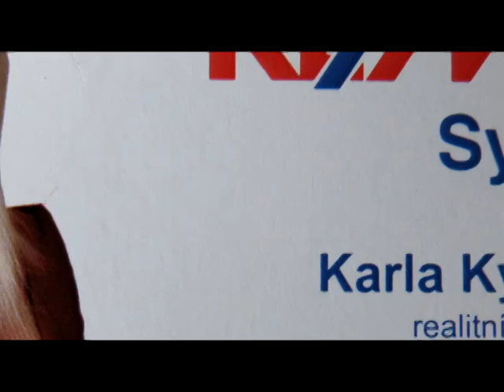PRODEJ DOMU V TACHOVĚ U DOKS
Exkluzivně nabízím k prodeji samostatně stojící dům o dispozici 4+1, o velikosti 190 m2, se zimní zahradou, garáží a zatravněným pozemkem, na jižním okraji malé obce Tachov u Doks, cca 100 m od návsi.
Dům je nepodsklepený, se sedlovou střechou a nedokončeným podkrovím pro obytné účely.
Po vstupu do domu hlavními dveřmi vejdete do chodby, kde je po pravé straně velká vestavěná šatní skříň, po levé straně menší místnost ( využívaná jako prádelna).
Dále se dostanete do velké místnosti, kde je kuchyň s kuchyňskou linkou a se spotřebiči, obývací pokoj a vchod do zimní zahrady.
Další tři pokoje a koupelna s toaletou se nachází po pravé straně.
Stavba byla dokončena v roce 2015 a ještě nebyla zkolaudována.
Veškerá infrastruktura se nachází v 3 km vzdáleném městě Doksy, nebo 4 km vzdálené obci Staré Splavy.
Tuto nemovitost vřele doporučuji jak k trvalému bydlení, tak i pro účely rekreace.
Hypoteční servis zařídím zdarma.
Pro další informace nebo termín prohlídky mne neváhejte kontaktovat